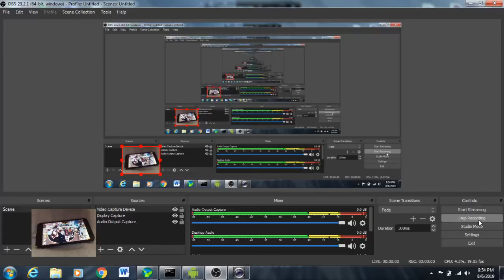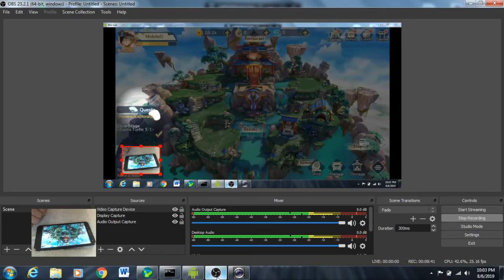YOKAI KITCHEN Anime Restaurant Gameplay New Online Android RPG Games 2019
Yokai Kitchen is a restaurant manage RPG set in an anime fantasy world. Yokai is a kind of fairy species owns human & animal features both and lives in the Spirit Realm. You are going to collect the amazing Yokai companions, run a volant restaurant and explore mysterious fariyland with your Yokai staff! Get ready ! To start a tasty fantasy adventure now!

* Serve up! Build Your Dream Restaurant
Get ready! Invent new recipes, cook traditional and creative dishes to cater your picky customers. You can also socialize with costumers and get tip from them!

* Decorate! Define the Culinary Fashion
There are a variety of garnish and decoration items in Yokai Kitchen, the wallpaper, the table and the cooking machine…… Designing and decorating the restaurant with your best taste and creativity!

* Summon! Collect Anime Yokai Staff
Whether it is mermaid, fox, panda, rosefinch or other incredible Yokai you've never heard, will all hear your call and become your restaurant staff! Summon the personified yokai with unique traits and looks and upgrade their cooking skills to build the best culinary team.

* Adventure! Explore the Fantasy World
Travel through the mysterious spirit realm with your Yokai companions. Explore the whole land to collect the unique ingredients and discover the new recipes in the combat! Encounter with different Yokai and reveal their life story!

* Farm! Feed the Cute Foodimon
Running a farm is hard and tiring, unless the farm happens to be a relaxing place where you can feed adorable critters! Catch the cute foodimons in adventure and feed them in your farm to get the precious ingredients!